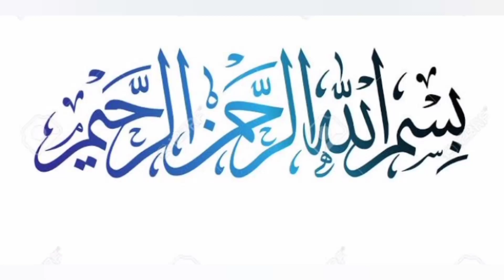Top 40+ Lawn Cotton Frock Design 2023 / Summer Frock Design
Top 40+ Lawn Cotton Frock Design 2023 / Summer Frock Design @stylewithzarnish

beautiful and trendy frock design 2023 /frock k new design /فراک کے ڈیزائن

latest and comfortable lawn frack design for young girls /موسم گرما کے بلکل نئے اور دلکش فراک کے ڈیزائن

your search 👇👇👇

latest baby frock design 2023
frock design for girls
stylish baby frock design 2023
new frock design 2023
young girls frock designs
eid baby frock design 2023
2023 baby frock design
New frock design idea
beautiful baby frock design 2023
short frock designs for girls
frock design
summer dress design
lawn cotton frock design 2023
lawn k khubsurat frock designs
Desinger lawn 2023
baby girl frock design latest